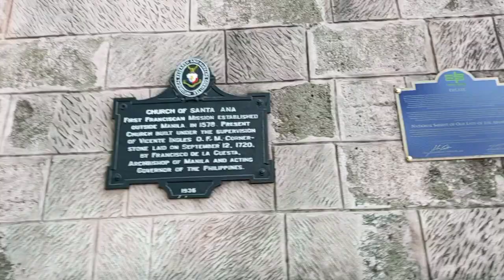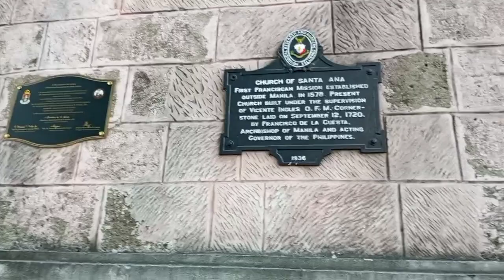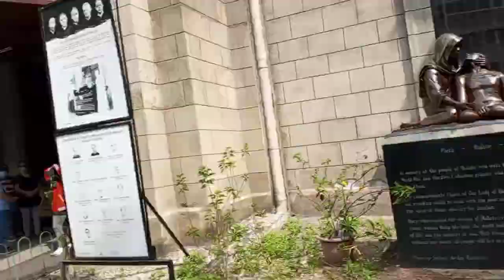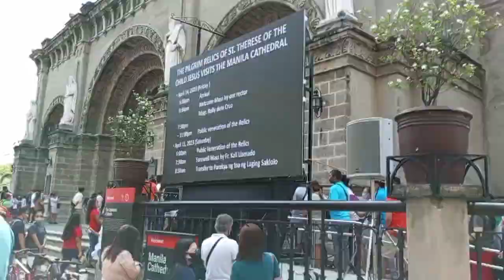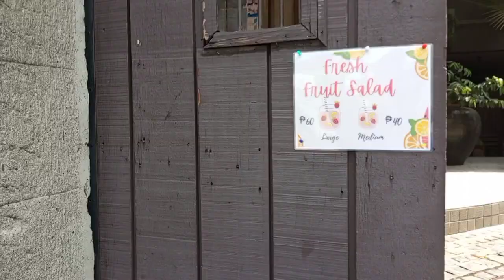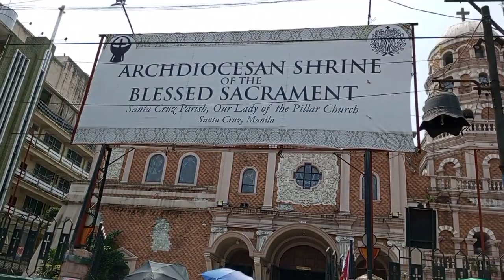Visita Iglesia Manila Edition/Let's visit the churches in Manila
During Visita Iglesia, Filipinos traditionally visit seven churches while contemplating the Stations of the Cross and praying the Our Father, Hail Mary, and The Glory Be. Visita Iglesia is also an opportunity to spend quality time with family and friends.